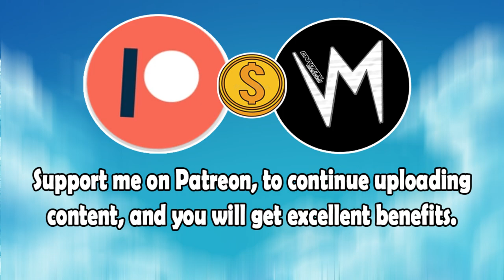Fourth Wall (Original Version) By Res0lut3 | Re-Uploaded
⬛ | Information about Cardinal Sounds:
👤 | Find the Original Song Here: ⬎
🎵 Name: Where She Walks
✔️ Creator: Everet Almond
💽 Album: Where She Walks